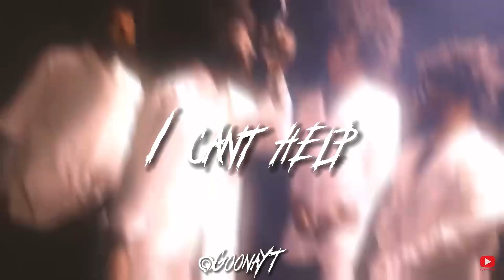(FREE) Raud X 2RARE X Bril X Jersey club type beat - “I can’t help”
GIVE SUGGESTIONS IN COMMENTS

YOU CAN USE BEAT FOR NON PROFITABLE REASONS

Dm 5xjvy on instagram to use the beat